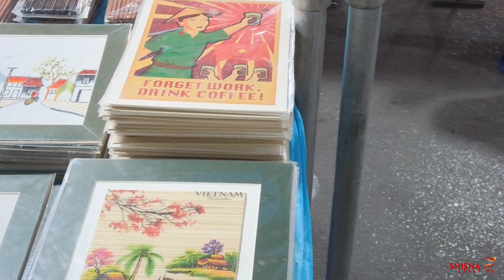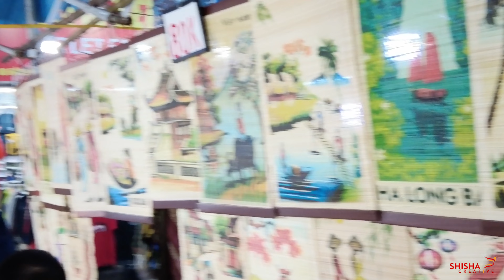Hanoi night market Finally Revealed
@dona_vietnam @troomtroomvi @worldmagicshop shop

Regards,
Sharadha